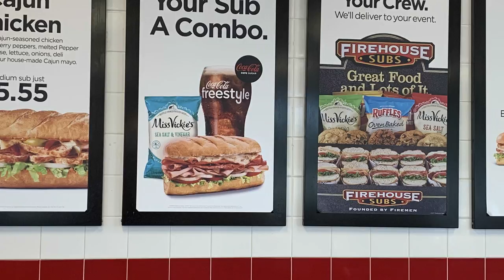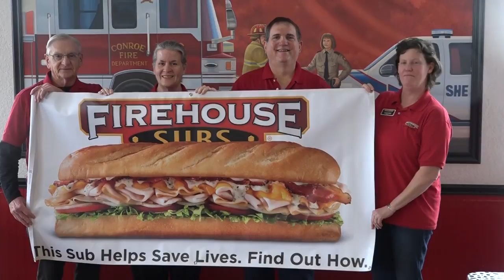011619 firehouse subs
Six years ago retired police officer Nancy Nixon decided to open Fire House Subs at 3021 I-45 in the Teas Crossing Shopping Center at FM 3083 and I-45. Immediately she went to work helping the community through Fire House Subs Grant Program. Several months ago she found Montgomery County Search and Rescue on Facebook and contacted Steve Degner who heads up the volunteer organization. She asked what was needed for the organization and a grant was written. They applied for funds for FLIR units. The grant was then approved by the Firehouse Subs Safety Foundation and today Montgomery County Search and Rescue were presented with 3 FLIR (forward-looking infrared scopes).  Degner said these were especially needed for their searches at night and especially in the National Forest where most of their callouts originate. He said with these units you can spot a person at long distances whether it be on the ground or in a tree. Montgomery County Search and Rescue has served the community since 1984. They are all volunteers on call 24/7. Statistics show that without trained search and rescue crews one in five ends up as a fatality. Nixon also owns two other Firehouse Subs. The first at Cypresswood and Interstate 45 and the other at 2351 I-45 in Huntsville. A portion of each sale at all the Firehouse Subs in the US goes to the Firehouse Subs Public Safety Foundation to provide funding, life-saving equipment, and educational opportunities to first responders and public safety organizations. Since the inception in 2005, the Foundation has granted over $40 million to hometown heroes in 48 states, Puerto Rico and Canada, including more than $2.7 million in Texas.